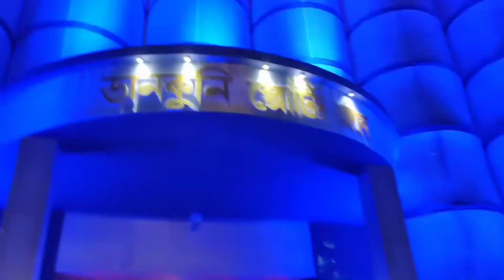Burj khalifa part:2 |Making burj khalifa in my city Durga puja special pandal| Dankuni sporting club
first vlog

my vlog

Desi vlog

my vlog video my first vlog virel

my first vlog 2022 my first vlog Virel

my first vlog virel my first vlog

my first vlog on youtube my first vlog

my

my first vlog on youtube my vlog

my first vlog my second vlog

my first vlog, my first vlog 2022,my first vlog viral,my first vlog viral kaise kare,my first vlog today,my first vlog video,my first vlog viral trick,my first vlog in

vlog.raj k vlogs